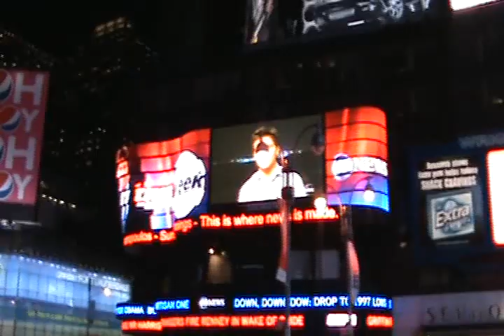New York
New York - Times square